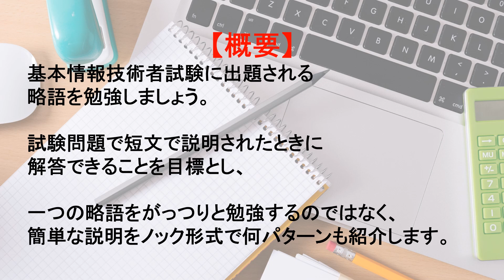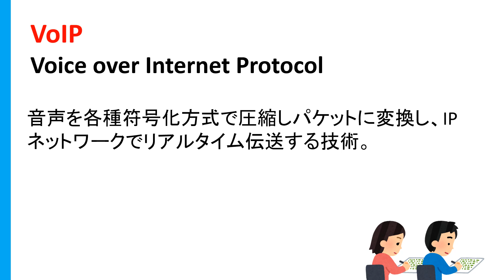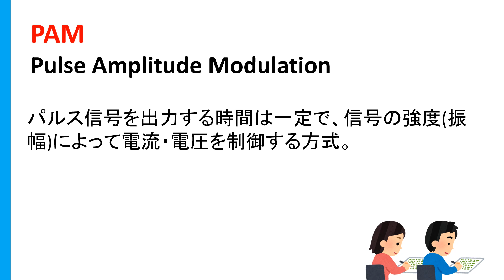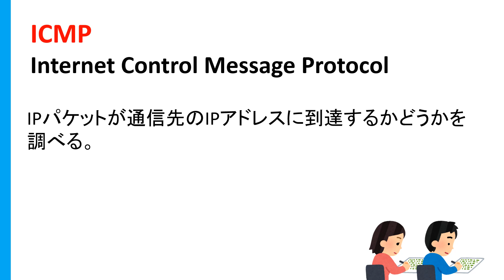基本情報技術者略語ノック 36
基本情報技術者略語ノックのPart36です。

何度も聞いて、読んで、略語を覚えましょう。